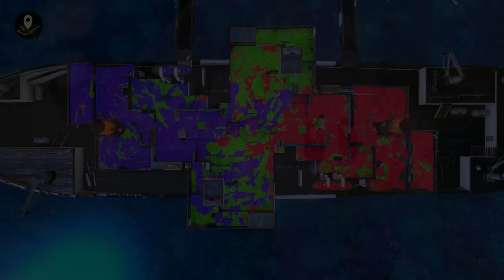When the final spaltfest moment - 🔴Splatoon 3 [Stream 11]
Dual plays splatoon 3